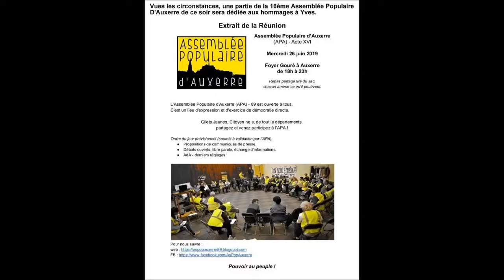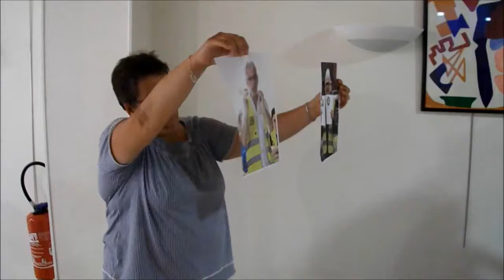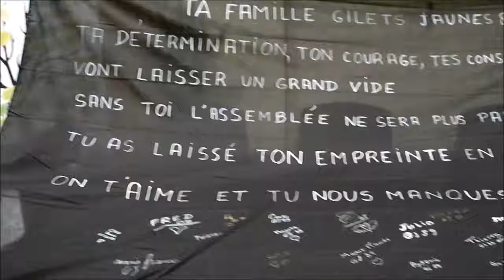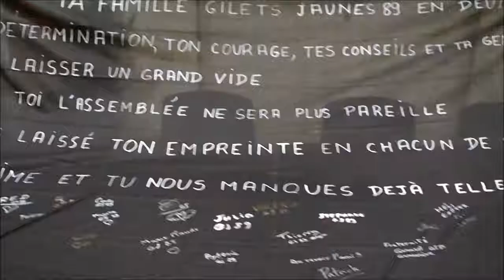Gilets jaunes - Auxerre 89 Yonne - Extrait de Assemblée Populaire d'Auxerre - 26-06-2019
Extrait de la Réunion Assemblée Populaire d'Auxerre - hommages à Yves.
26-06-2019